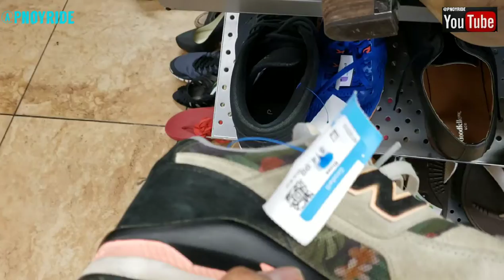Mag usap muna tayo...+ GOODWILL +Sapatos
Salamat sa suporta..and I promise I will not stop making videos..I love what I do..and Iwill continue making videos..love u guys!